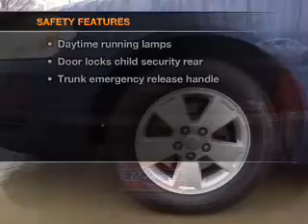2006 Chevrolet Impala - McKinney TX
Year: 2006
Make: Chevrolet
Model: Impala
Trim: LT Sedan 4D
Engine: 6 cylinder Flex Fuel 3.5 liter
Transmission:
Color: Teal Blue
Mileage: 113949
Address:
2200 North Central Expressway